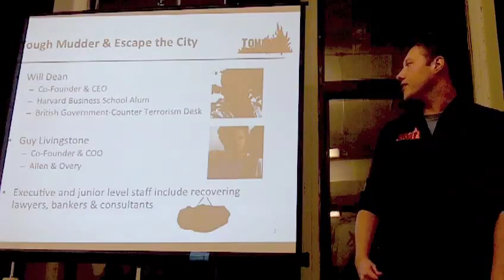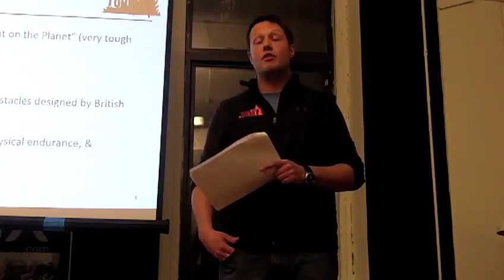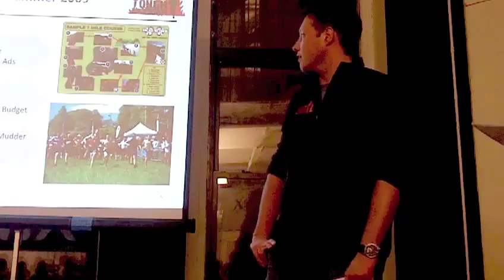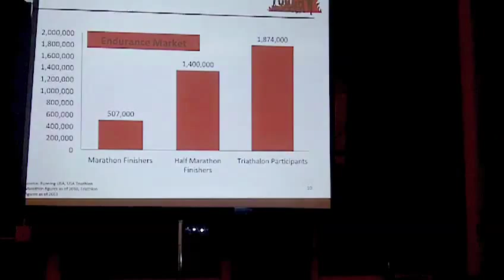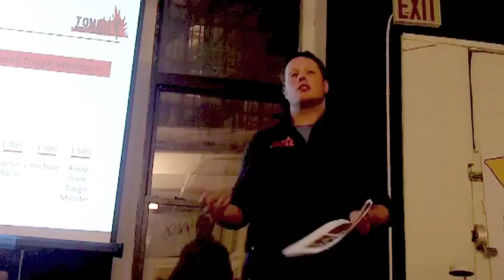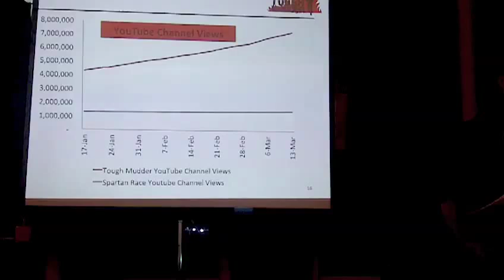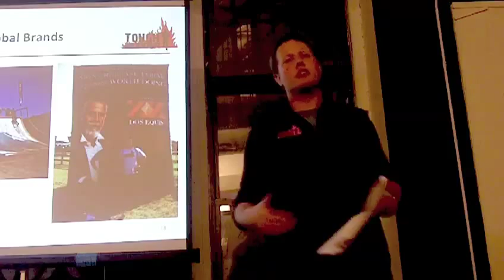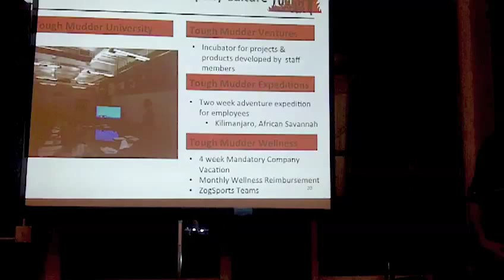Tough Mudder: "How to Build a $70 Million Company in Two Years"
In this video, Will Dean and Guy Livingstone from Tough Mudder present: "How to Build a $70 Million Company in Two Years." Recorded March 19 at WIX Lounge in New York.